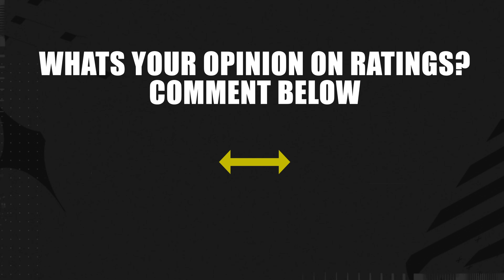FC24 | Real Madrid UPDATED Player RATINGS! 🔥✅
Hey, Welcome back to another video of Soccer Litabos! In this video we will be looking at Real Madrid Players Updated ratings on FC24. This video will be showing players that has improved and players that have gotten worst over the season. Also, some new transfers and departures from Real Madrid. Who came to Real Madrid? Which players improved? Which players gotten worst? Well all these questions will be answered in the video so make sure to watch til the end to find out the results.

Players FT. In the vid
Mbappe
Modric
Mendy
Camavinga
Bellingham
Joselu
Courtois
Militao
Kroos
Benzema
Rudiger
Ceballos

And much more vids to check out!

Hello new? well my name is Soccer Litabos. If you like watching soccer, and play Fifa well you came to the right channel because I will be posting videos about Fifa, Soccer, and facts. I make my videos by checking my favorite soccer app, the news about soccer transfers, Watch soccer matches, Play Fifa, Learn about the players, and a lot more ways. These videos Takes me 12 - 14 hours no joke. The songs that I use in my videos is NCS (Noncopyrightsongs). ⬅️🗒😀

The type of videos I post
Teams, Players, Leagues in 5 years, Fifa facts, Football facts, Football predictions, Confirmed transfers and Rumours, And a lot more.⬅️😇